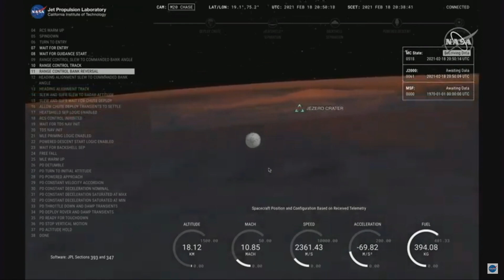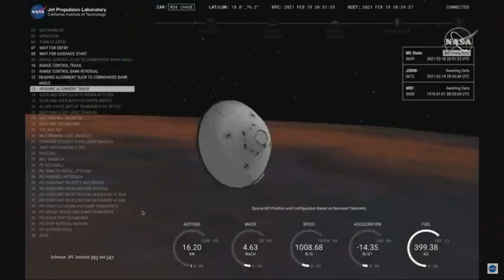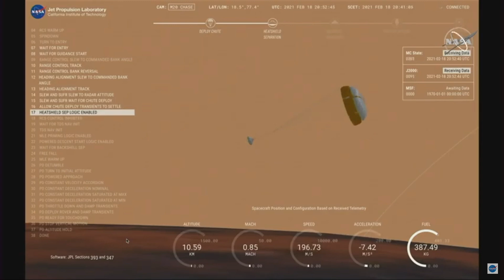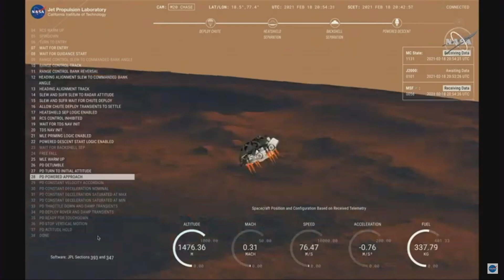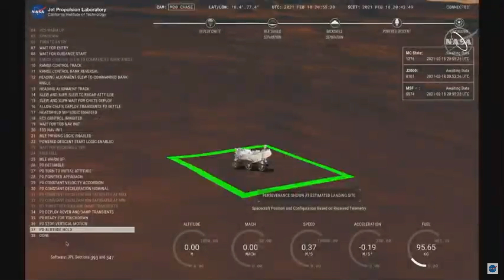Touchdown confirmed! Watch NASA Perseverance Rover land on Mars (with first image)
See the activity at NASA's JPL mission control, as Perseverance lands on the red planet.